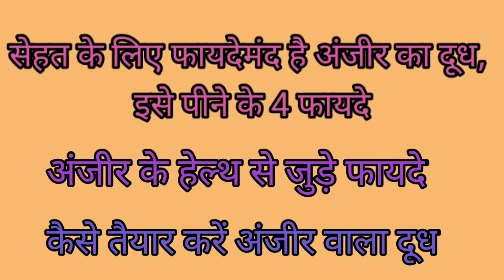सेहत के लिए फायदेमंद है अंजीर का दूध, इसे पीने के 4 फायदे। Anjeer ke dudh ke benefit ।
सेहत के लिए फायदेमंद है अंजीर का दूध,  इसे पीने के 4 फायदे

सर्दियों का मौसम शुरू हो चुका है। ऐसे में गर्म चीजों को खाने का मजा ही कुछ और होता है। इस सीजन में खाने और पीने के लिए काफी सारे विकल्प होते हैं। पर विशेषज्ञ इस मौसम में हमें तला और भुना खाने की सलाह नहीं देते। आपको इस मौसम में हेल्दी रहने के लिए मौसमी फलों और सब्जियों के अलावा ड्राई फ्रूट्स खाने की सलाह दी जाती है।   अंजीर में फाइबर, आयरन, कॉपर, मैग्नीशियम और विटामिन की काफी अच्छी मात्रा होती है। अगर अंजीर की सही मात्रा ली जाए तो खांस, जुखाम, कब्ज, अस्थमा, ब्लडप्रेशर का इलाज किया जा सकता है। अंजीर का दूध के साथ तालमेल बढ़िया विकल्प है।

अंजीर के हेल्थ से जुड़े फायदे-Health benefits of Anjeer Milk
1. शरीर को गर्मी देता है
सर्दियों में अंजीर का दूध अपने खाने में शामिल करना एक बढ़िया विकल्प है। वैसे तो अंजीर खाने के कई और भी तरीके हैं। लेकिन दूध के साथ इसका विकल्प सबसे फायदेमंद होता है। इसके आलावा अंजीर सर्दी भरी रातों से राहत पाने के लिए गर्म और सुपर हेल्दी ड्रिंक में से एक है।

2. कब्ज से राहत दिलाता है
हेल्दी फाइबर से भरपूर अंजीर कब्ज का इलाज करने में काफी अच्छे से काम करता है। इससे डाइजेशन में सुधार होता है, और खाना पचाने में मदद मिलती है।़

3. वेट लॉस में मददगार
सर्दियों के दिनों में भूख बार-बार लगती है। जिसके चलते वजन भी बढ़ जाता है। सर्दियों में लड्डू, पंजीरी, हलवा और काफी कुछ ऐसी चीजें होती हैं, जिन्हें खाने से हम खुद को रोक नहीं पाते। ऐसे में अंजीर वाला दूध हमारे काफी काम आता है। इससे पेट काफी लम्बे समय तक भरा रहता है, और वजन बढ़ने से भी रोकता है।

4. शरीर को गर्म रखता है
सर्दियों में रात के वक्त अंजीर का दूध पीने की सलाह दी जाती है। इससे शरीर को गर्म रखने में मदद मिलती है। जिससे आपको अच्छी नींद भी आती है। इसके अलावा सर्दियों में होने वाले फ्ल्यू और मौसमी संक्रमण को रोकने में मदद मिलती है।
कैसे तैयार करें अंजीर वाला दूध
अंजीर का दूध बनाने के लिए आपको ज्यादा कुछ मेहनत करने की जरूरत नहीं है। आपको सिर्फ इतना करना है कि, सूखी हुई अंजीर को रातभर के लिए पानी में भिगोकर रख दें। फिर सुबह उसका पेस्ट बना लें। उसके बाद एक ग्लास गर्मागर्म दूध में केसर के साथ पीसे हुए अंजीर को मिला लें। फिर इसका आनंद लें।

अंजीर अपने गुणों के खजाने के चलते जाना जाता है। सर्दियों के मौसम में खाने के लिए काफी विकल्प होते हैं, लेकिन अंजीर की बात करें हेल्थ से जुड़े इसके फायदे अनगिनत हैं। सर्दियों के दिनों में आप खुद को हेल्दी रखना चाहते हैं तो, अंजीर वाला दूध जरुर पिएं।